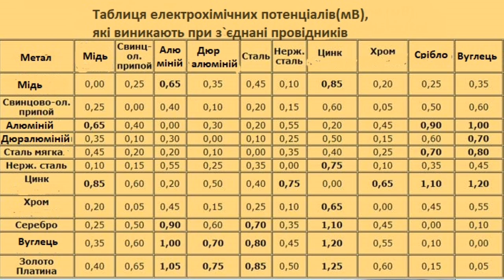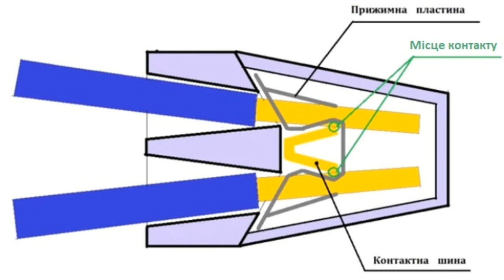Як з`єднати алюміній з мідью,способи підключення розетки у старій електропроводці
Заземлення будинку пропонуємо електромонтажні роботи у квартирі чи будинку,монтаж контуру заземлення з перевіркою і паспортом заземлення.
Наша група у вайбері: Приєднуйтесь до спільноти в Viber: "Заземлення, електромонтаж
Наша група у Фейсбуці: https: // Next = https% 3A% 2F% 2F 2Fgroups% 2F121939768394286% 2F
 Також пропонуємо відеоролики:
2.Помилки заземлення: https: https: //youtu.be/ejoNVguV9dE
3.ПЗВ або діфавтомат, що встановлювати у електрощит: https: //youtu.be/y94hz_OJFnE
4.Помилки заземлення будинку: https: //youtu.be/yYZ7A9Noclo
5.Яким має бути опір контуру заземлення: https: //youtu.be/sh-Sn5aFQBI
6.Занулення або заземлення: https: //youtu.be/Igq3JnAuTPU
Ми пропонуємо готові комплекти заземлення Енергомаг, Гальмар, Обо Беттерманн.Пропонуємо монтаж контуру заземлення з видачею протоколу перевірки або випробування контуру заземлення для РЕМу.Телефонуйте,ми знаємо як зробити заземлення правильно та надійно.